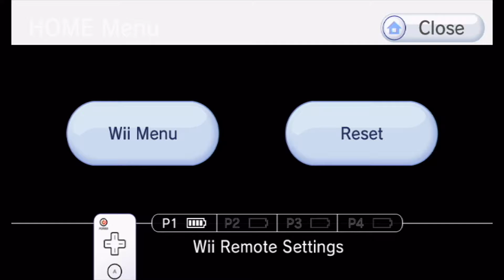The House of the Dead:Overkill (First Half) - Darth Steelios